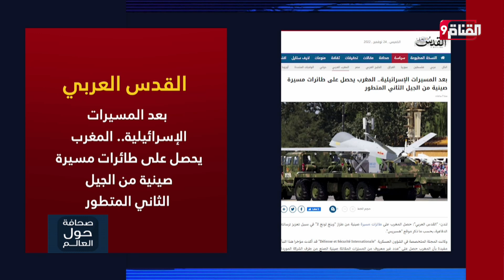المغرب يحصل على طائرات مسيرة صينية من الجيل الثاني المتطور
Nilesat (النايل سات): 11603 أفقي